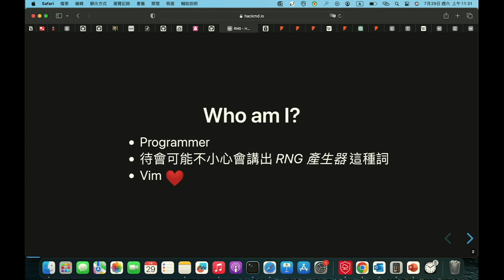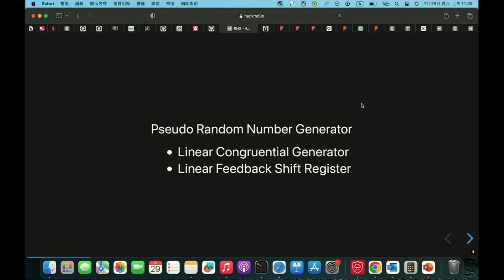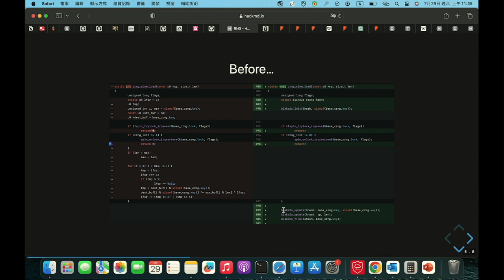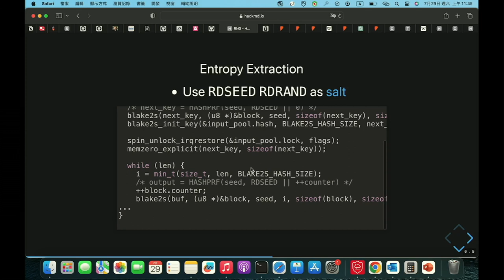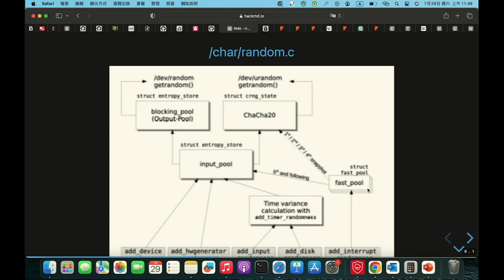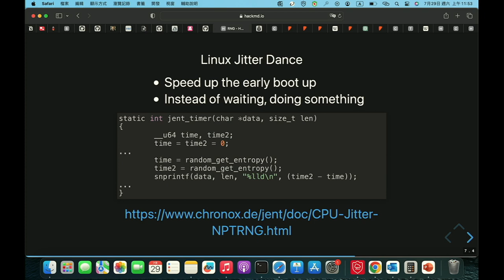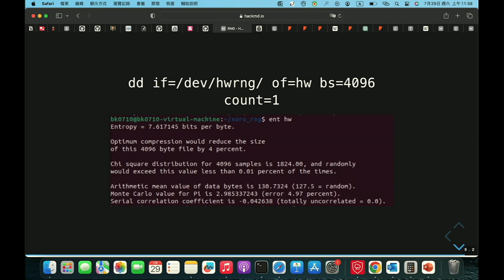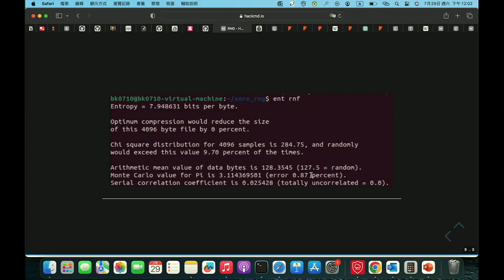你的 RNG 真的 RNG 嗎？ 不只是 rand 的亂數產生器